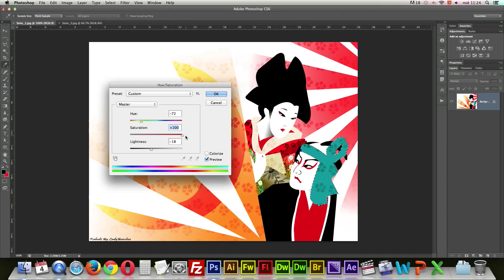Adobe Photoshop - Magic wand tool